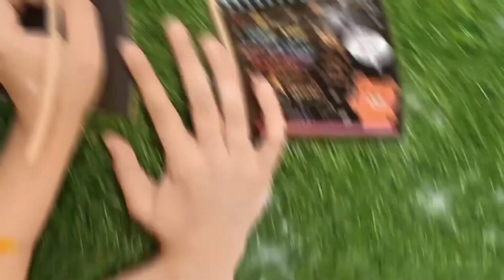DIY Chinese Hand Fan| old hand fan Transformation| Geisha Painting on Japanese Hand fan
The most enduring role of the handheld fan is as the symbol of wealth or royalty, which stretches as far back as the ancient civilizations of Egypt and Babylon and continues even to this day. In western culture, fans were commonly associated with the sophistication of the upper classes.

so here I am with a lovely makeover of hand fan, hope you like it

if you recreate this look please don't forget to tag

Please express your opinion in the comment section. This channel is continuously trying to improve.